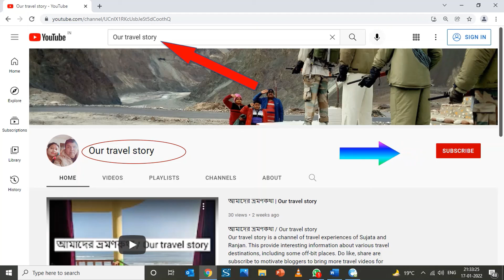সিল্ক রুট - ৪ | Zuluk in March | Lungthung Sunrise | Thambi View Point | Nathang Valley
Zuluk visit in March'2022 by Our Travel Story / আমাদের ভ্রমণকথা team.
Dzuluk or Zuluk or Jhuluk or Jaluk is a small hamlet located at a height of 9,400 feet on the rugged terrain of the lower Himalayas in Rongli Subdivision of Pakyong District, which lies in the Indian state Sikkim. This place is relatively an emerging and offbeat destination in East Sikkim.
Zuluk is village in high altitude before Thambi view point or Lungthung or Nathang Valley. In winter zuluk is covered with snow, so its difficult to go beyond zuluk toward nathang valley. March month is good time to visit zuluk, because this time is comfortable and also there is change of finding snow in nathang valley.
Sunrise from Lungthung is beautiful like Tigerhill sunrise point. Thambi view point provides excellent view of old silk route zik zak road. Old baba mandir, kupup lake in nathang valley are must visit places here.
Homestays in zuluk may be avoided be staying at Padamchen, if you are not interested to go for sunrise from Lungthung. If you need to go for Sunrise view from Lungthung, you must stay in Zuluk or heigher altitude.
Zuluk in March | Lungthung Sunrise | Thambi View Point | Nathang Valley